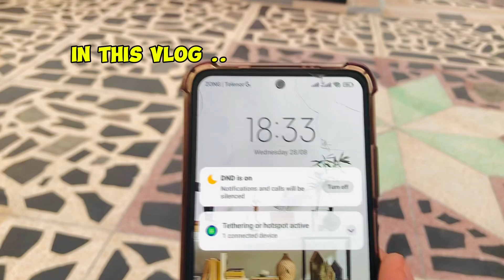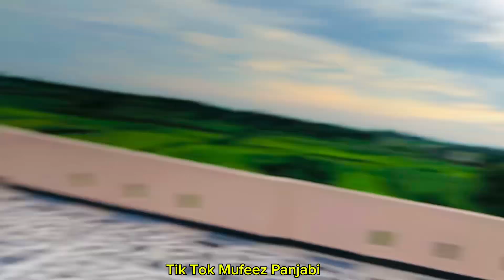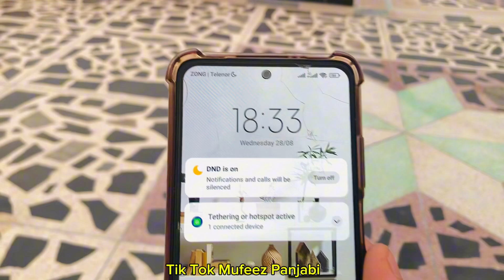Today Weather Is So Beautiful In My Village | Mufeez Panjabi | Aj Itna Khubsurat Mosam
Daily life
Daily lifestyle routine
Daily lifestyle vlogs
Daily lifestyle routine Vlog
Daily lifestyle Vlog
Daily routine
Pakistani
Pakistan
Pakistan Vlog
Pakistan vlogs
Pakistani village life
Pakistani village Vlog
Pakistan village
Pakistan village life
Pakistan Lifestyle
Pakistani village lifestyle